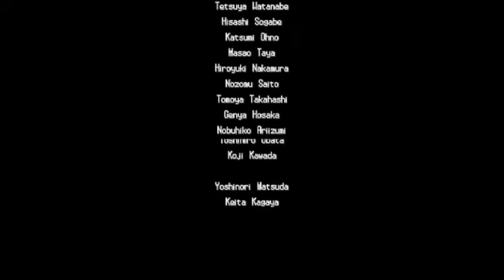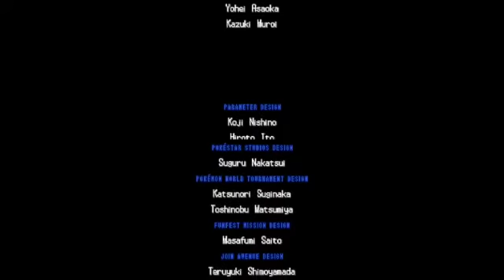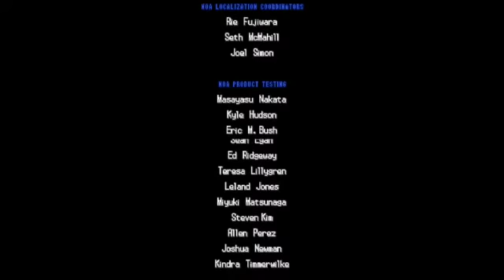pokemon blaze black 2 episoide 40 champion iris finale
im back after 9 days enjoy